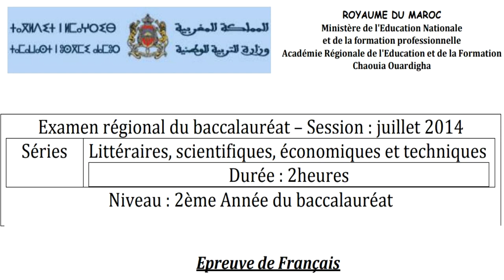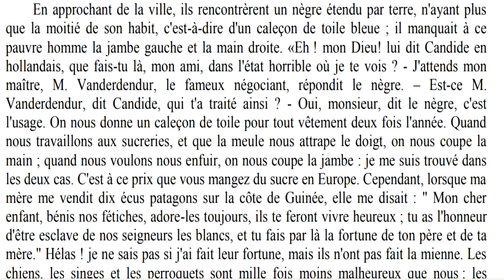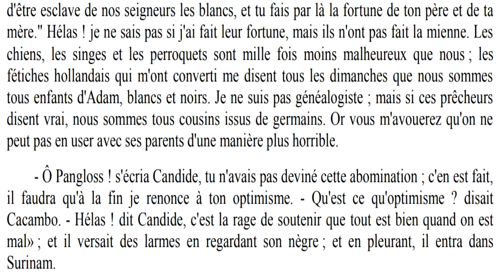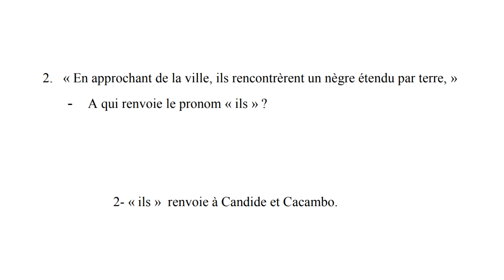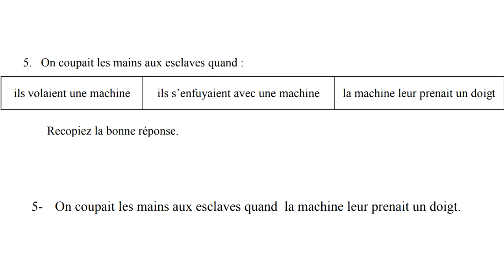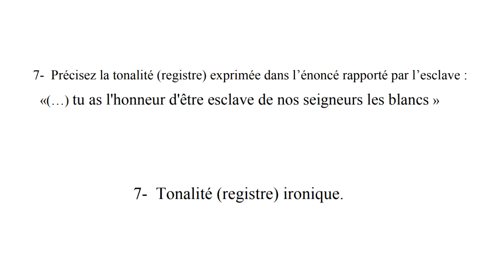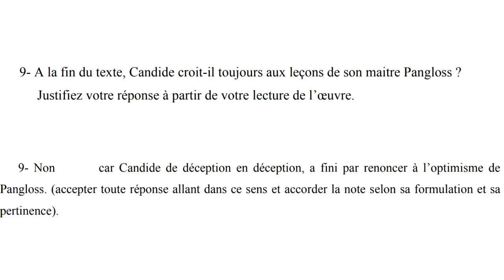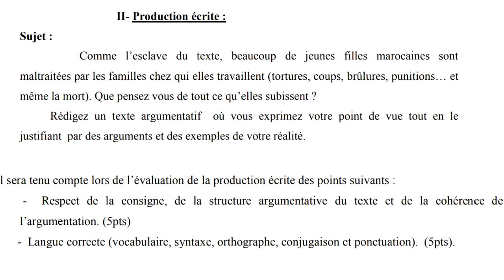CORRECTION EXAMEN FRANCAIS BAC LIBRE تصحيح بالعربية2014